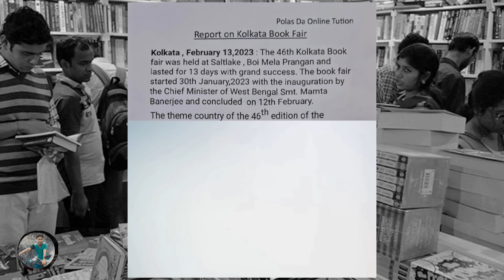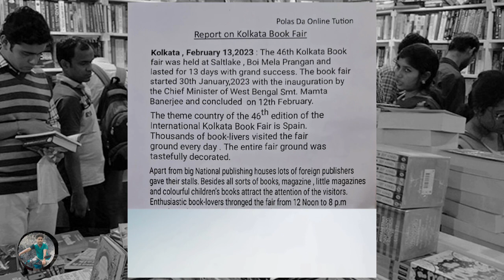report writing on Kolkata book fair#suggestion english class10 H S#collage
Video from Polas